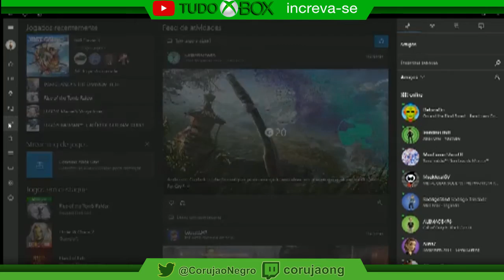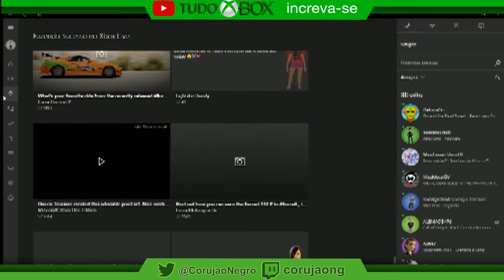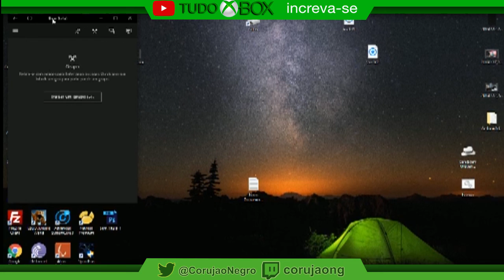Atualização do Aplicativo Xbox do Windows 10 - Tudo Xbox